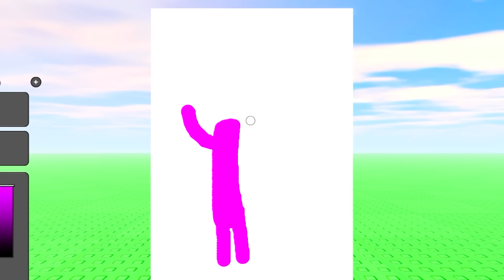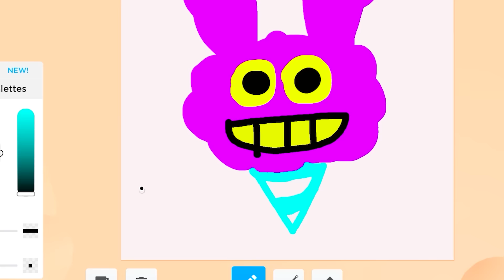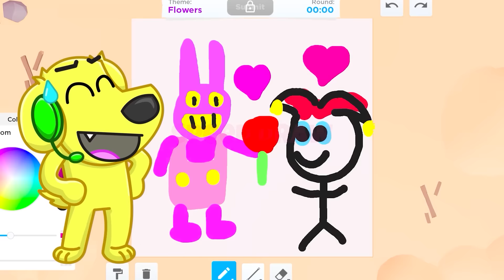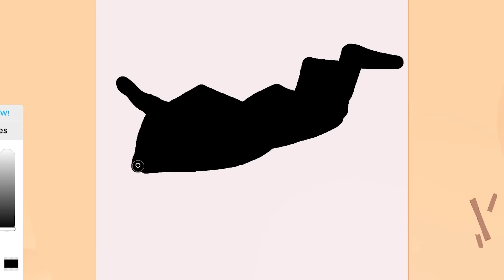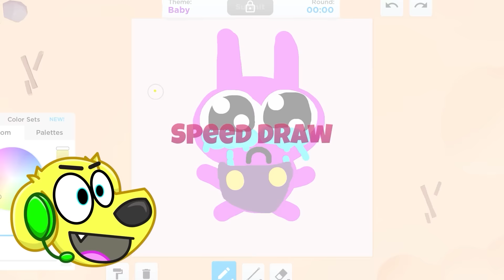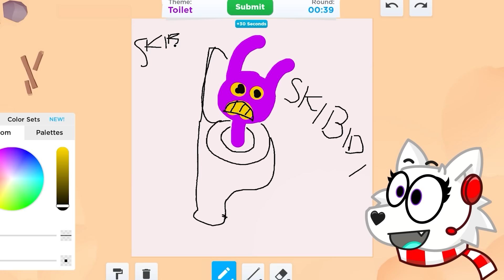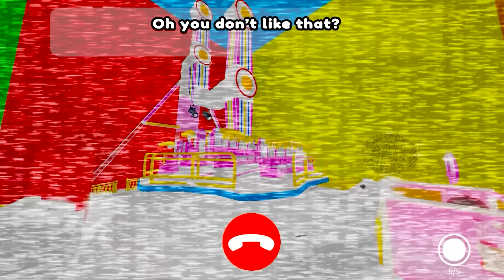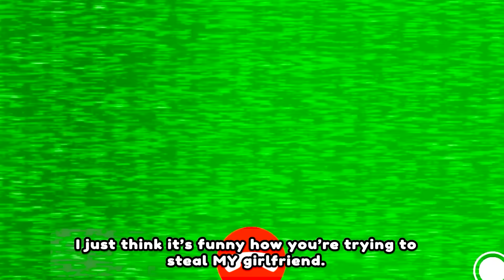Unlocking SECRET JAX SISTER in Roblox Amazing Digital Circus!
Today we play ROBLOX THE AMAZING DIGITAL CIRCUS!! 😲 We complete ALL LEVELS for TEAMWORK OBBY, DIGITAL CIRCUS, and POMNI x JAX KISS! DIGITAL CIRCUS JAX x POMNI has SO MANY FUNNY MOMENTS! What are your episode 2 theories?

[0231]